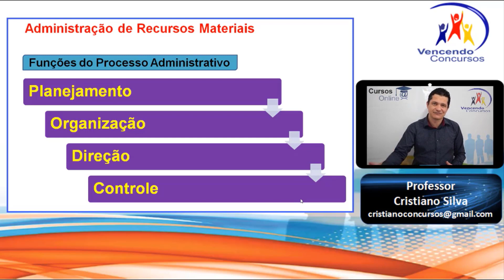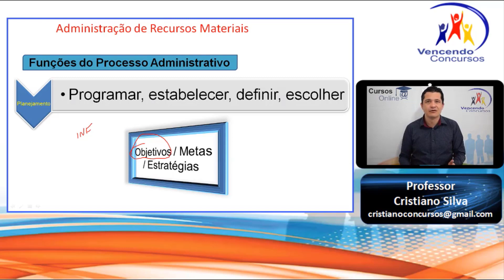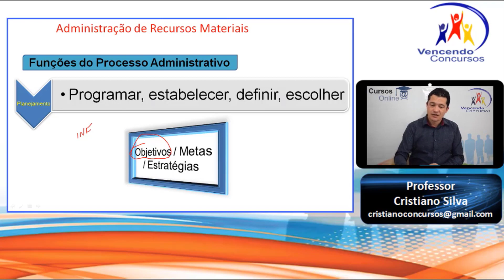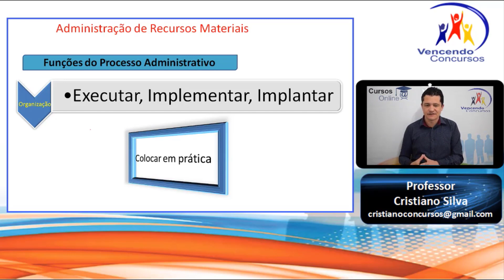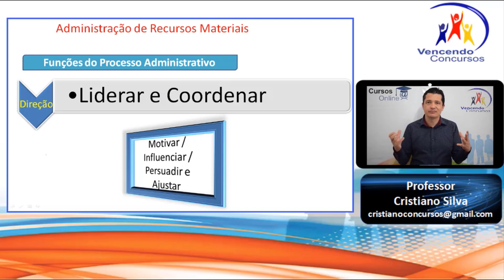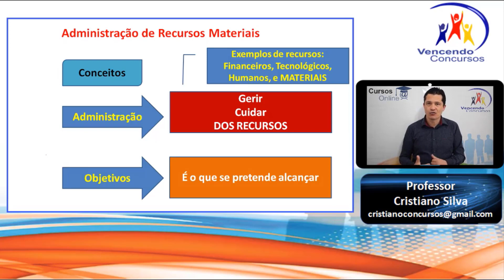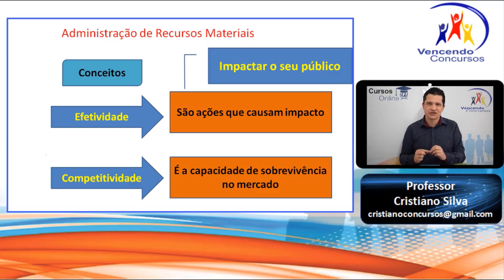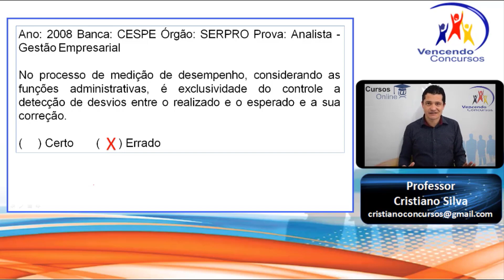11-Concurso UEAP - Assistente Administrativo - Aulão de Conhecimentos Específicos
11-Concurso UEAP - Assistente Administrativo - Aulão de Conhecimentos Específicos | Adquira o Curso Online Completo, clica no link: Adquira o curso online completo, clica no

vencendoconcursos,concursopublico,cursosonline,rumoaaprovacao,queropassaremconcurso,assinantevencendoconcursos,concursoueap,concursoueapassistenteadministrativo,concursouniversidadedoamapa,concursoassistenteadministrativouniversidadedoamapa

vencendoconcursos,concursopublico,cursosonline,rumoaaprovacao,queropassaremconcurso,assinantevencendoconcursos